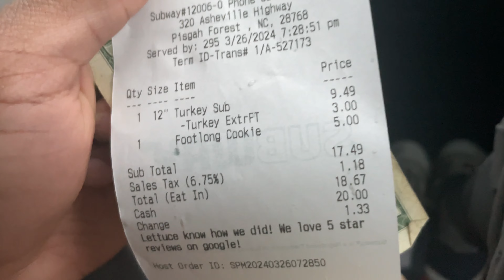Vlog #91 Trusting God’s Judgement (vlogging, talking)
Go Stream “Still Healing” Album
Found On:
Spotify, Apple Music, etc- Yong_al.B